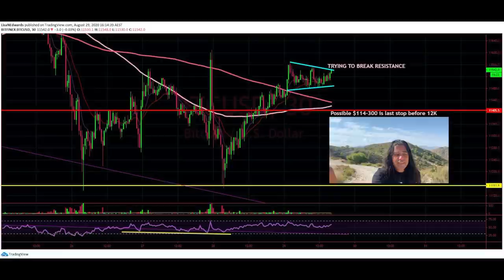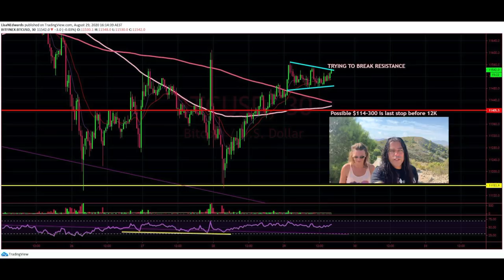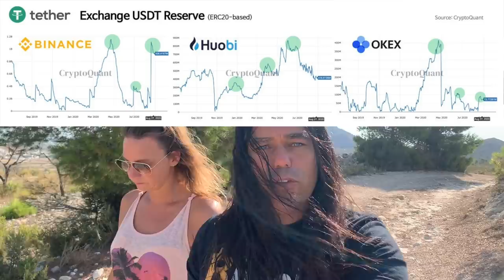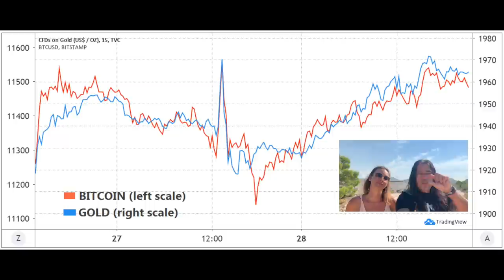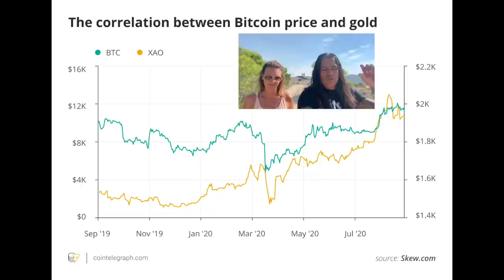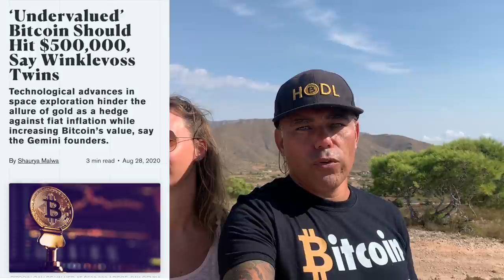WOW!! BITCOIN AT $500.000 says WINKLEVOSS TWINS!!! WHY 10 X BETTER THAN GOLD?? Wife, Bitcoin & Life!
In todays video we take a look at the Bitcoin from an angle of gold and showing a move Bitcoin is about to make! Is bitcoin correlated to gold?? What is the BTC price going to do? A chat with my wife and a lot of Fun in this video. Amazing views of Alicante in Spain.

TOP EXCHANGES